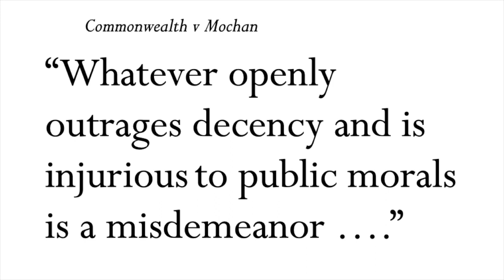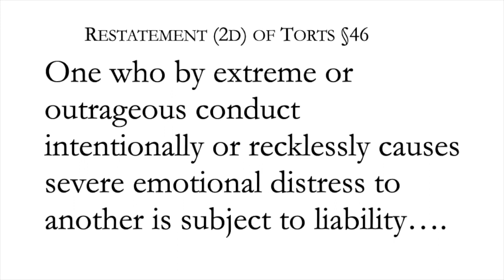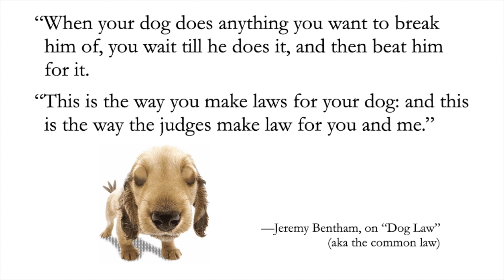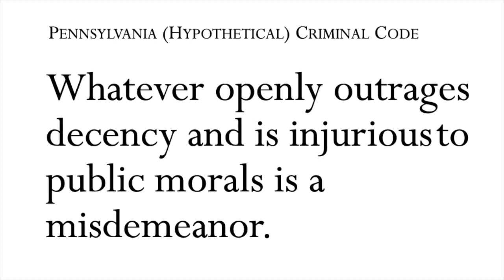10.1 Criminal Law Meeting 10 Part 1